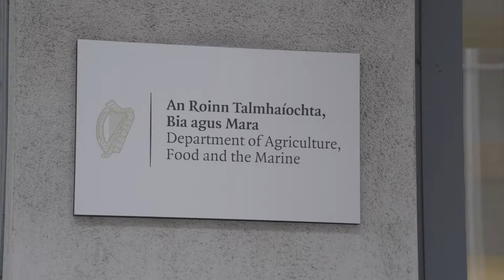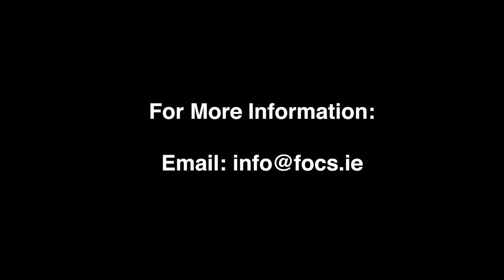Forestry Owners Co-operative Society - Promoting Sustainable Forest Management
Forestry Owners Co-operative Society - Promoting Sustainable Forest Management featuring Pat Glennon and Glennon Brothers site in Fermoy, Co. Cork.